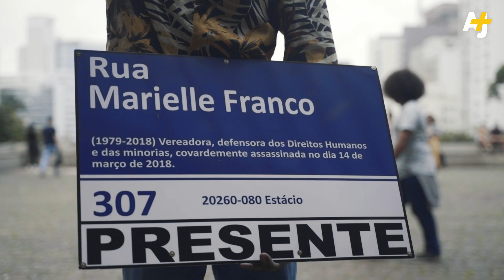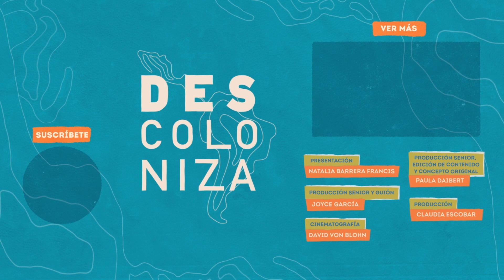Conoce a la primera diputada negra y trans de Brasil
Erica Malunguinho fue la primera diputada negra y trans electa en la historia de Brasil, en 2018. A través de sus proyectos afrocentrados, hace política a partir del arte, cultura y afecto para la comunidad, y para todos. Checa lo que tiene que decir.